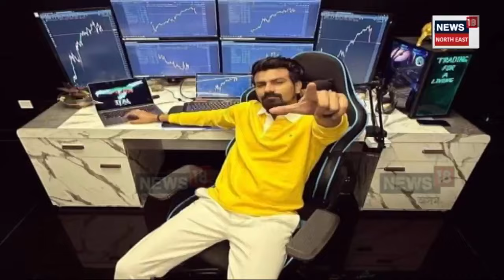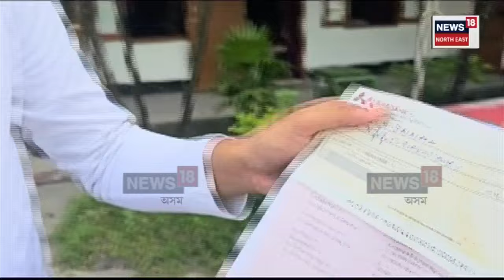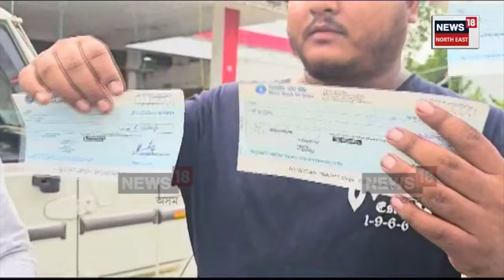Tezpur News | প্ৰৱঞ্চক অনলাইন ট্ৰেডাৰ হেমেন ৰাভা গ্ৰেপ্তাৰ | N18V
তেজপুৰত আৰক্ষীৰ জালত মষ্ট ৱাণ্টেড হেমেন ৰাভা৷ হেমেন ৰাভাৰ বিৰুদ্ধে অনলাইন ট্ৰেডিঙৰ নামত ৩০০ কোটিৰো অধিক টকা আত্মসাৎ কৰাৰ অভিযোগ৷ দীৰ্ঘদিন ধৰি আত্মগোপন কৰি আছিল ৰাভাই।